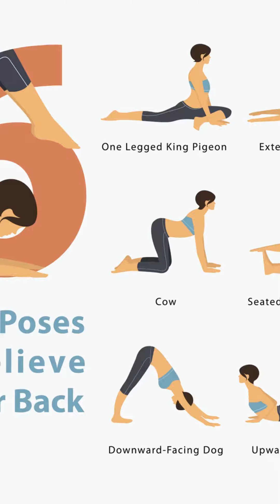yoga for back pain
Why yoga is the best medicine for back pain. For awesome mats go to YogaMatsIreland.net